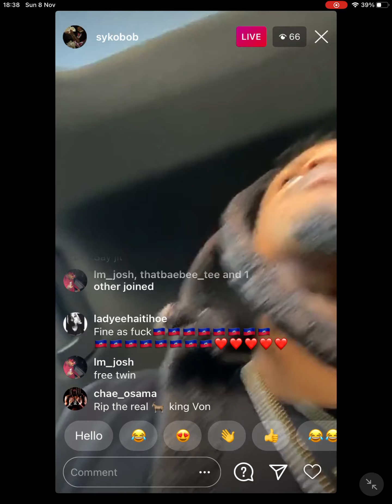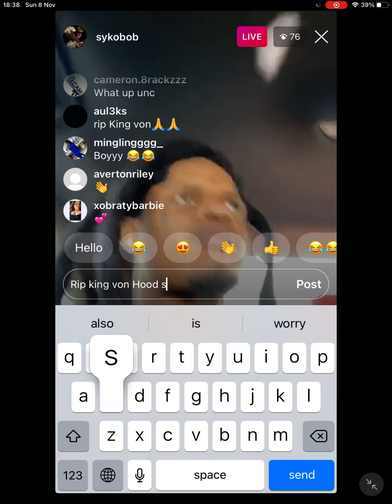Syko Bob emotional vibes kingvon 💸🙏🏽